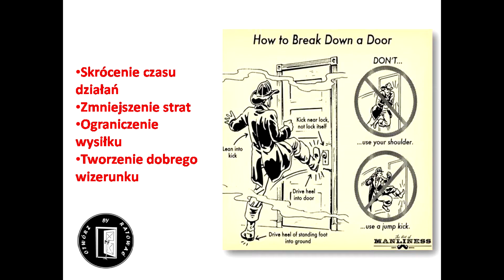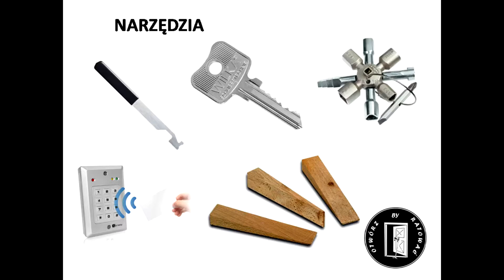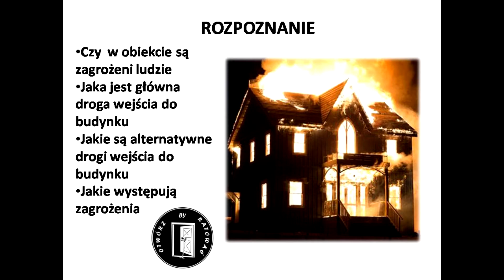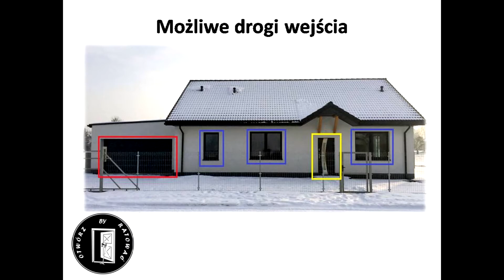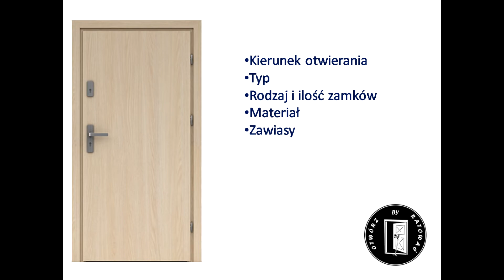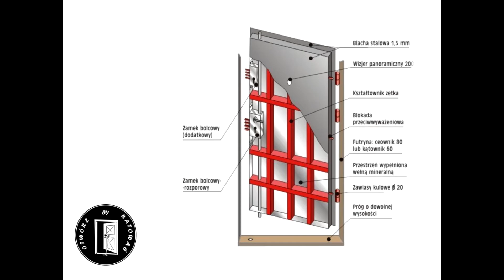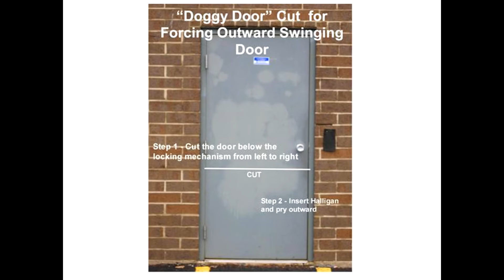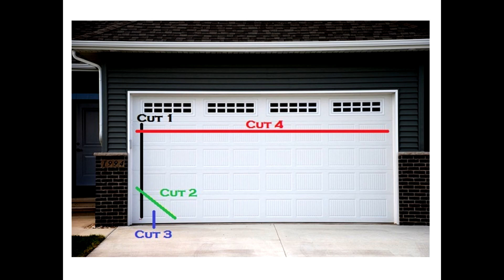Siłowe otwieranie dla "Strażak OSP sam w domu.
Materiał na temat siłowego otwierania nagrany dla "Strażak MDP sam w domu" OSP Budzów. Przepraszam za kiepska jakość nagrania.